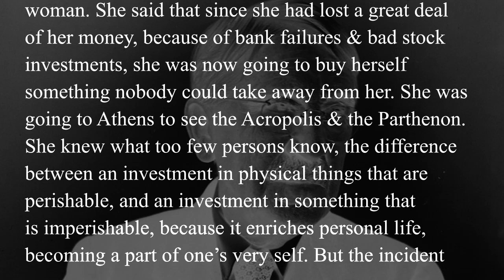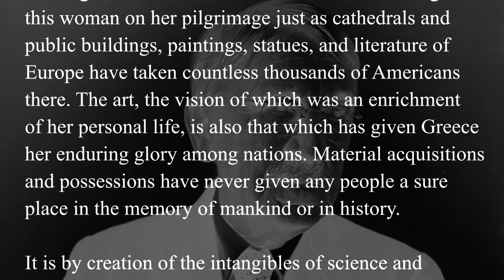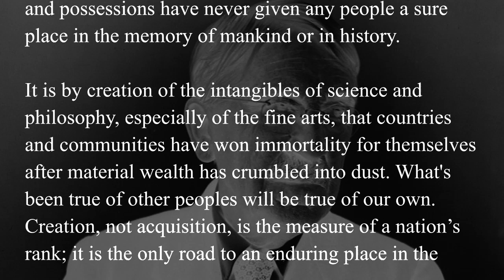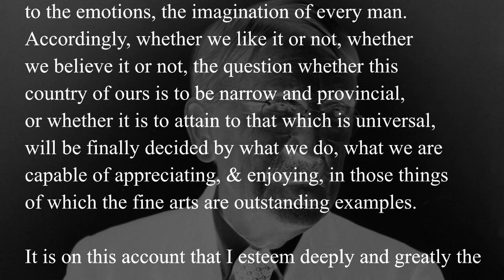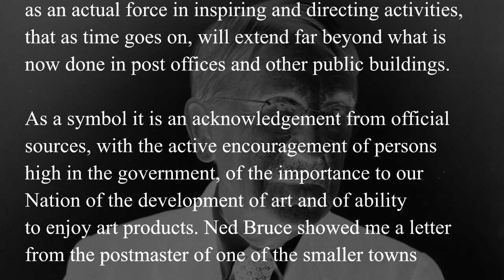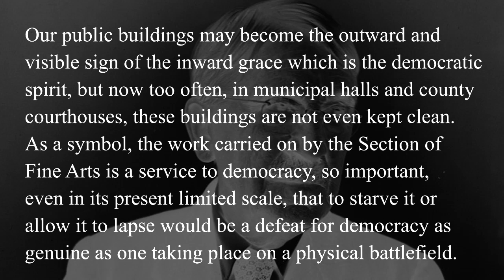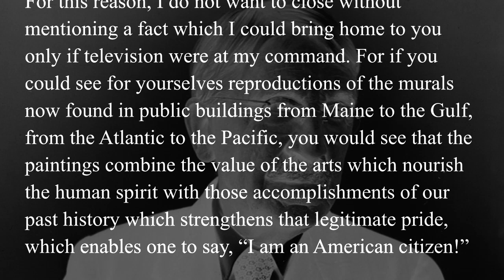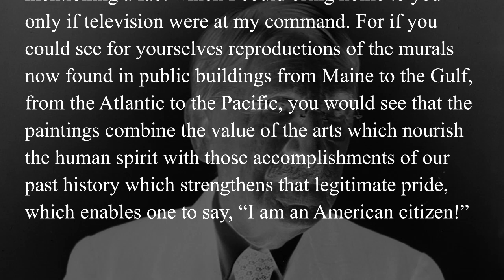Art as our Heritage - John Dewey (1940)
Rare recording of John Dewey discussing art in American society in a 1940 lecture. More details will be added later. More Short Videos